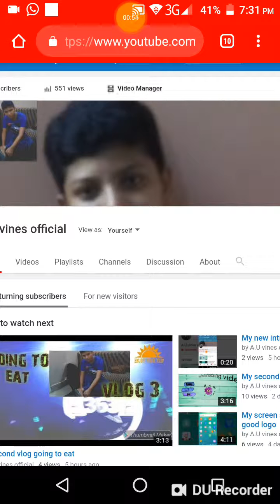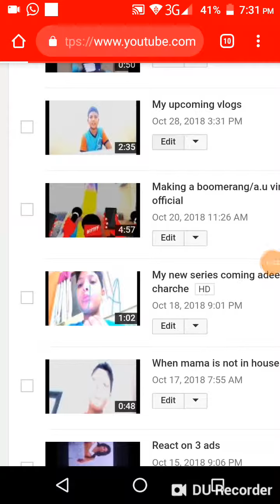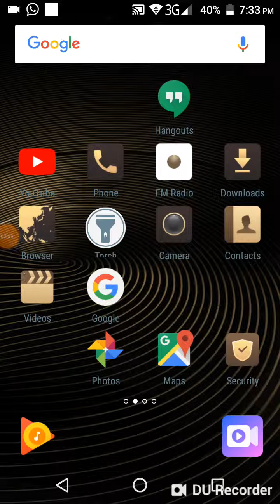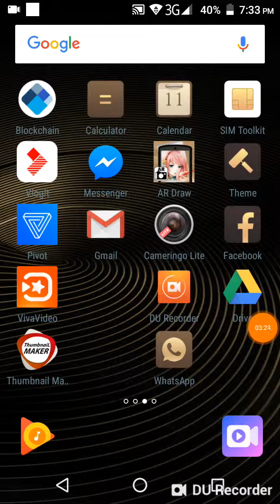How to put thumbnail on your video on youtube